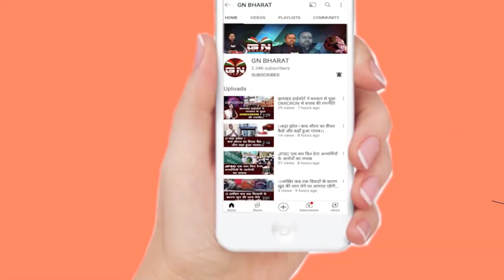CM हेमंत से मिले तेजस्वी... सीट शेयरिंग पर बन गई बात ?